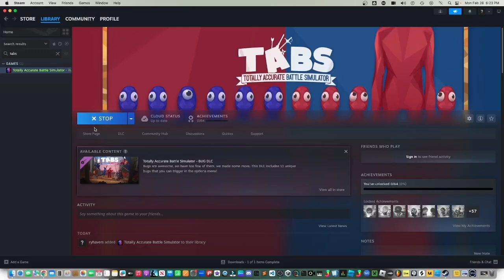BRO THIS GAME IS 🔥 (TABS) READ DISC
Credit to @CoryxKenshin for the music ideas